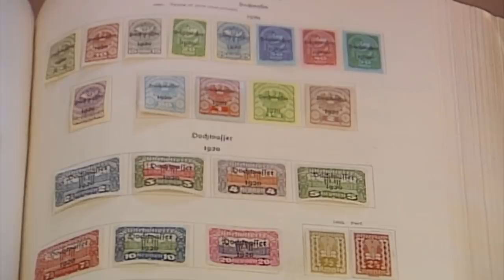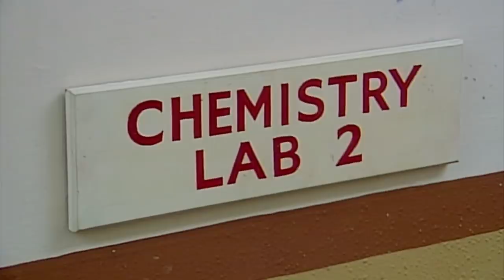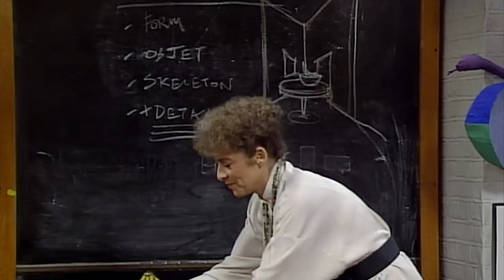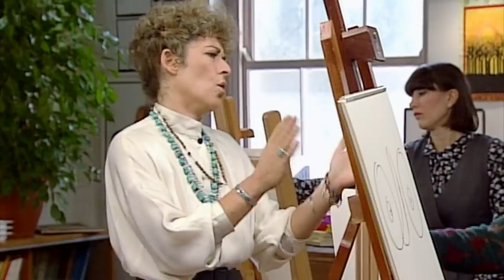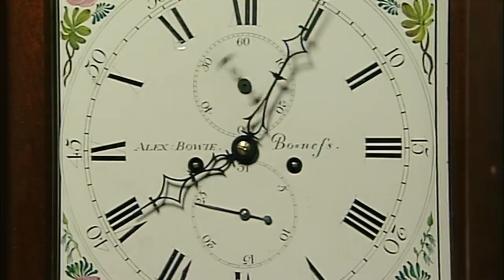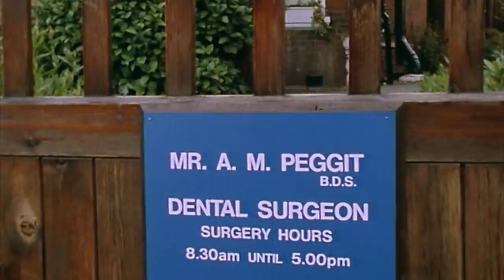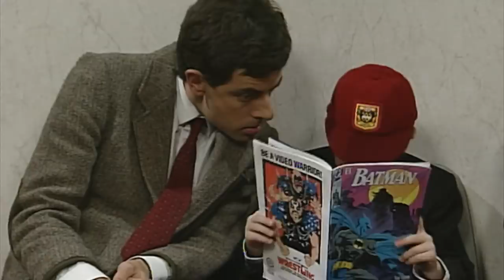ATTENTION Mr Bean! | Mr Bean Full Episodes | Mr Bean Official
Mr Bean goes to a school open day and gets the attention of a squad of soldiers!